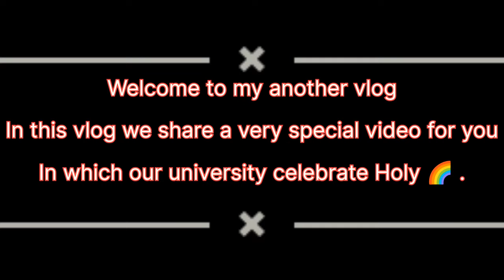HOLi in Central University of Kashmir with classmates ! Law⚖️ Department#happyholi2023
Hlo guys In this vlog we celebrate holi in our university.